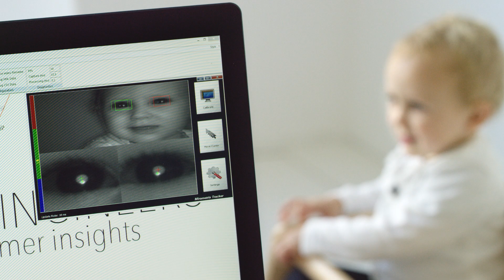Geef kinderen geen keus!